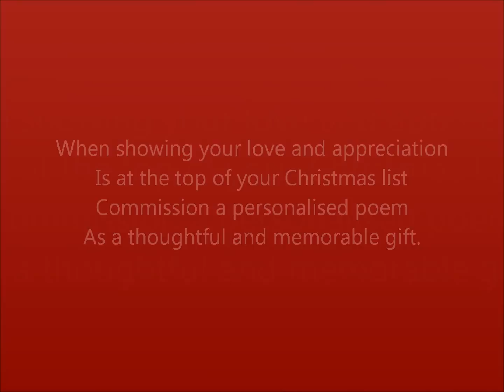Give A Special Christmas Gift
Give your loved ones a truly special Christmas gift, this year. Commission a personalised poem for them; a poem is not just for Christmas, it's for life!